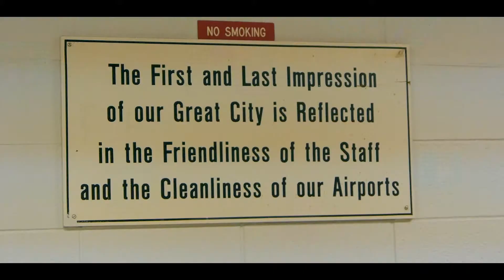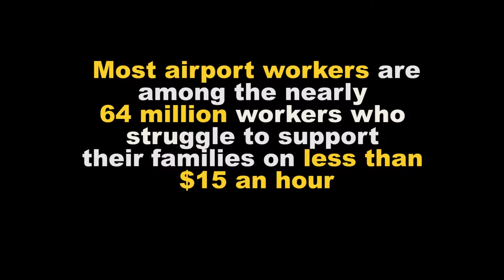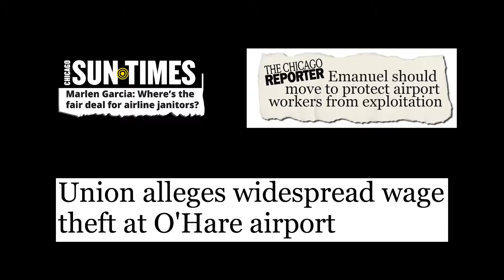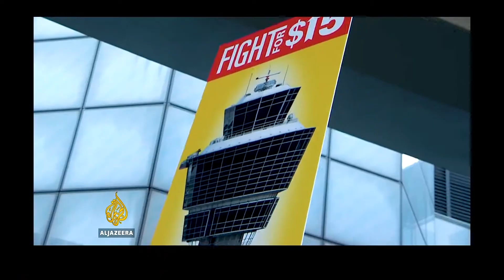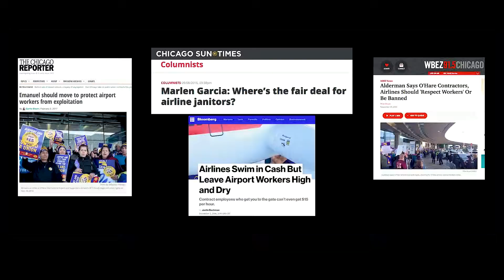Chicago Airport Workers United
A look at the campaign for $15 and union rights at Chicago's airports.